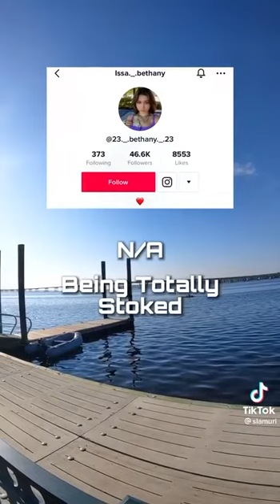Modern Women Are Demented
These women are pure evil and lack empathy